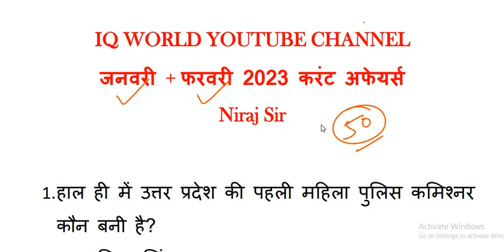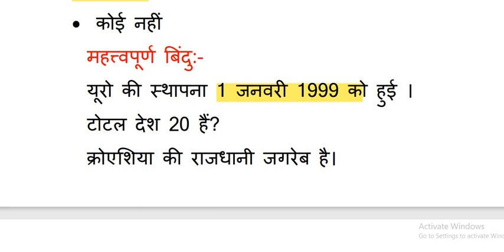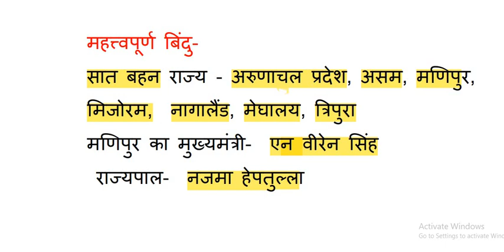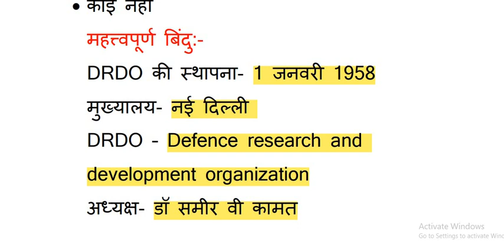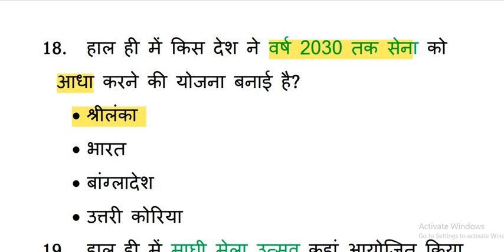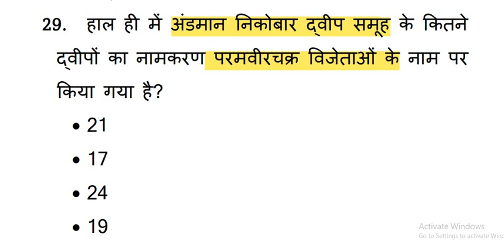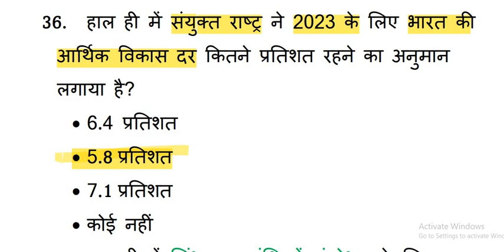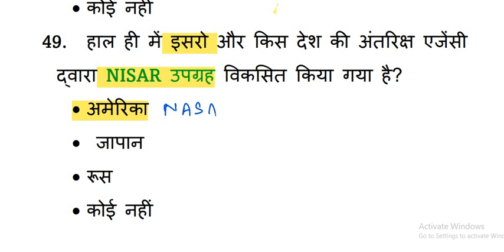January +February 2023 top current affairs || IQ WORLD current affairs || niraj sir